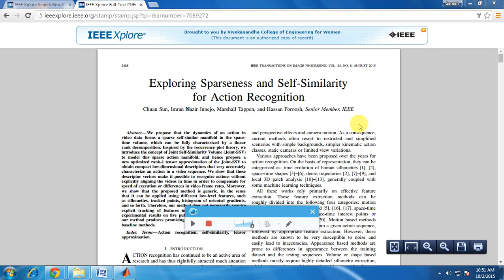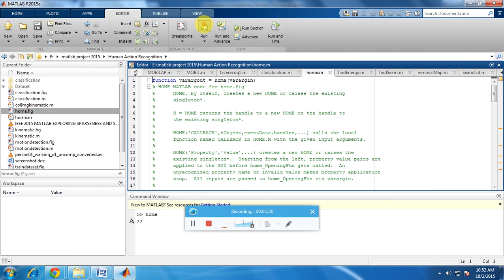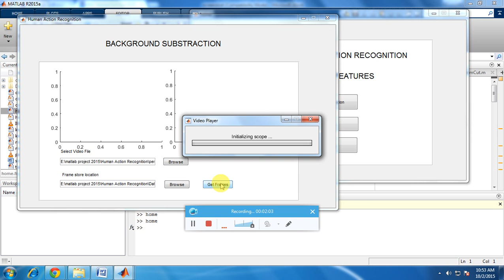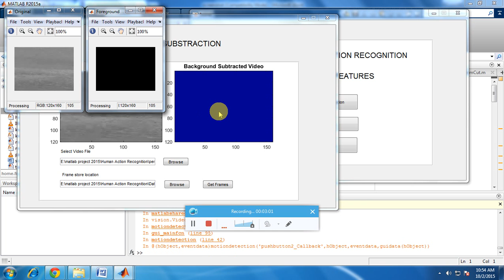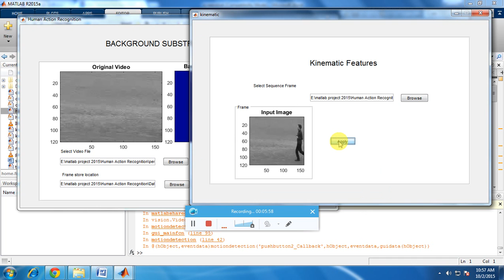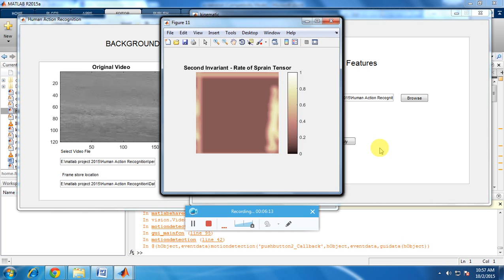IEEE 2015 MATLAB EXPLORING SPARSENESS AND SELF SIMILARITY